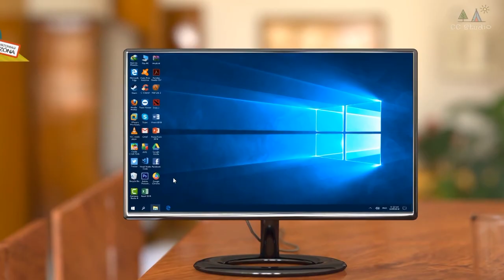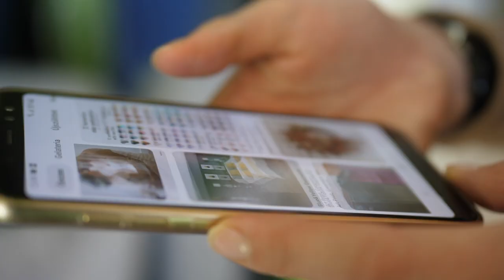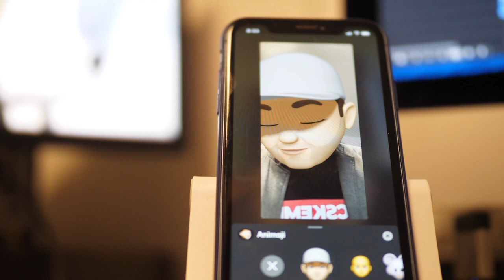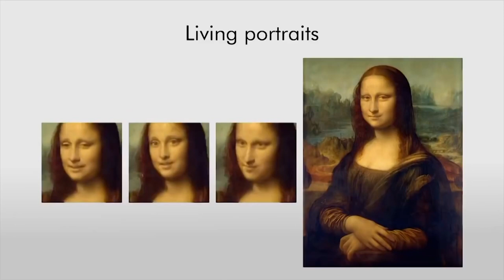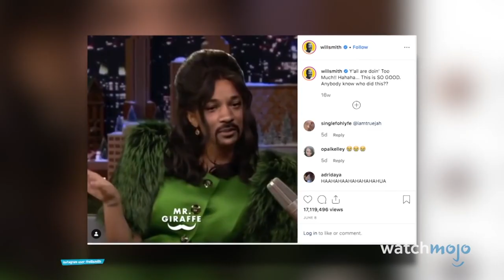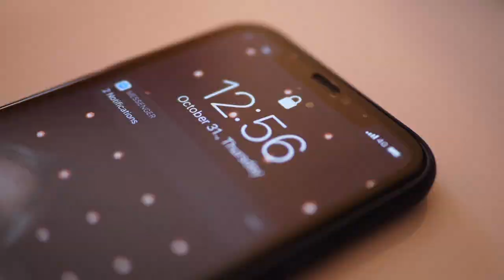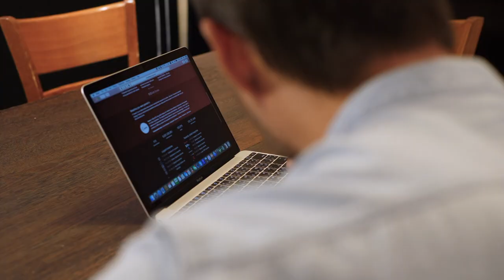9.Tv - Biztonsági Zóna - Így védd magad a neten! - személyes adatok védelme